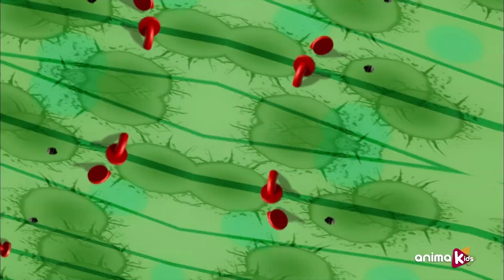Angus & Cheryl - 08 - Hammering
Angus wants to nail a few pictures to his wall and Cheryl wants to do the same.  The trouble is that they are both using different sides of the same wall, and it’s not very strong.

It started such a long time ago before the chicken or the egg, the half-full or half-empty glass: It’s not a simple misunderstanding but a chromosomic thing. Opposite, interdependent, cannot exist without the other. They cannot be together… nor can they be separated. He is Angus. She is Cheryl. It’s all about GIRL vs BOYS.